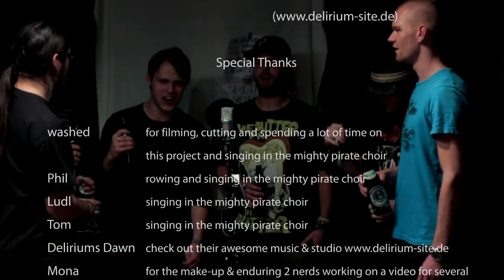Making Of Pirates of Runeterra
This is the Making Of Video to our "Pirates of Runterra" Clip. Enjoy!